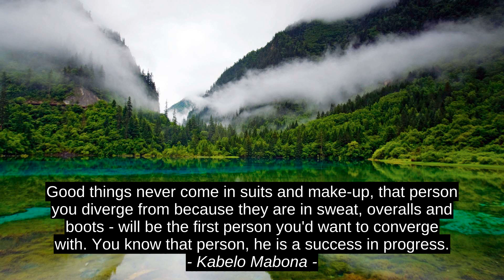Corey Taylor 3 Best Motivation Cites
Mother Teresa Of Calcutta, Kabelo Mabona, Corey Taylor, top, inspiration, best, citation, quotes, success, motivation